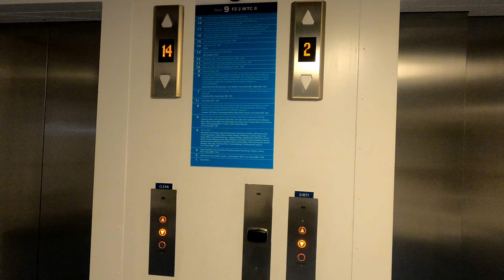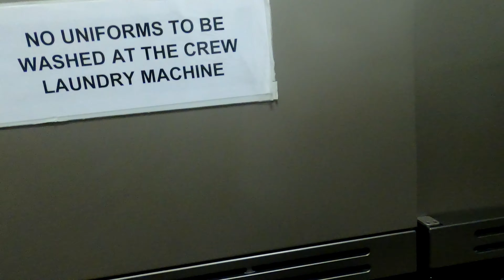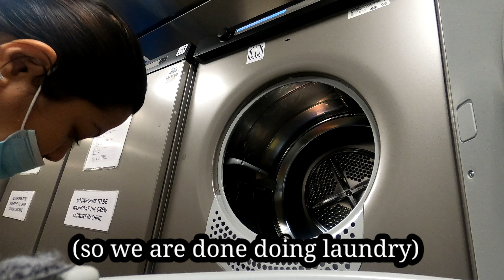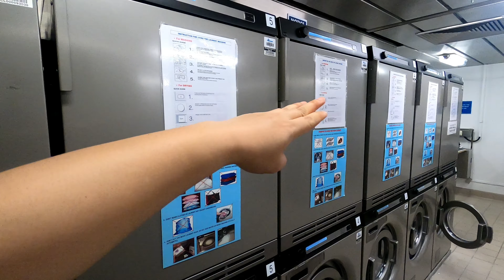Laudry Onboard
Join me as I do my laundry before quarantine starts. This is how we all do our laundry onboard.